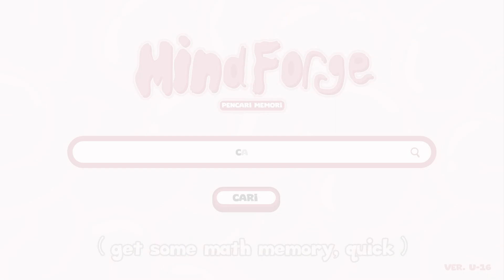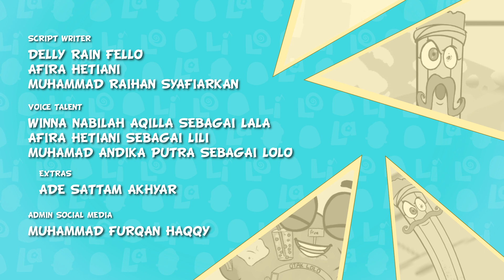Episode 2 "LaLiLo" : Drama Ujian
Hii LaLiLovers!!!

Waahhh Lolo lagi ujian nih!

Kira-kira Lolo berhasil gak ya?

[Credit Title]
Executive Producer : Arya Widharta, Yuda Wirafianto, Archie Hekagery
Produser : Pandu Adiputra
Production Manager : Ade Sattam Akhyar
Sutradara : Rizki Pribadi
Scriptwriter: Afira Hetiani
Voice Talent : Winna Nabilah Aqilla sebagai Lala, Afira Hetiani sebagai Lili, Muhamad Andika Putra sebagai Lolo
Extras : Ade Sattam Akhyar
Animator : Handi Karma, Ilham Lesmana, Rizki Pribadi, Muhamad Andika Putra
Background Artist : Muhammad Taqiyuddin Fuadi
Story Board : Rizki Pribadi
Illustrator : Rizki Pribadi
Music Scoring : Harry Budiman
Composer : Harry Budiman
Vocalist : Ade Sattam Akhyar
Lirik : Afira Hetiani
Sound Designer : Mukztian
Compositing & Rendering : Ilham Lesmana, Handi Karma
HRD & Legal : Mifta Nur Rizki
Finance : Nurdin
Secretary of Production : Winna Nabilah Aqilla
Logistic : Yusri, Rifki Hakiki
Powered by Manara Studios
Ikuti konten seru lainnya dari Manara disini yukk